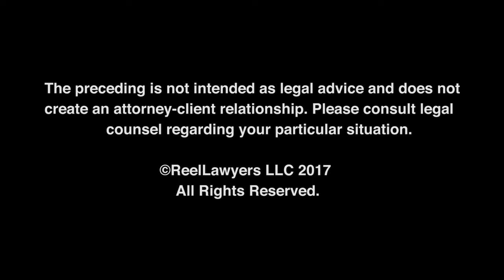Divorce Appeals – What is your experience handling divorce appeals?